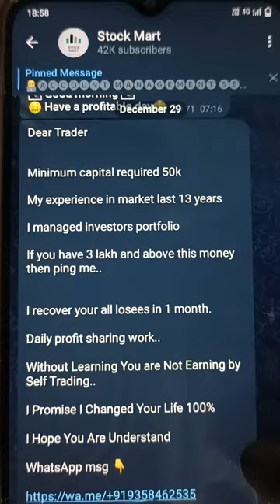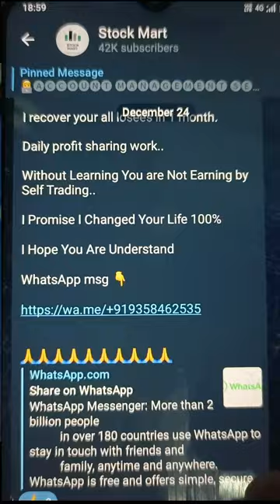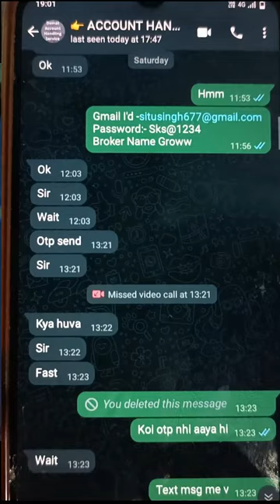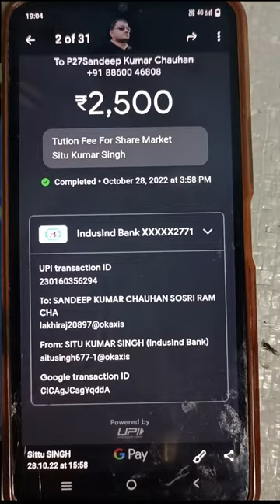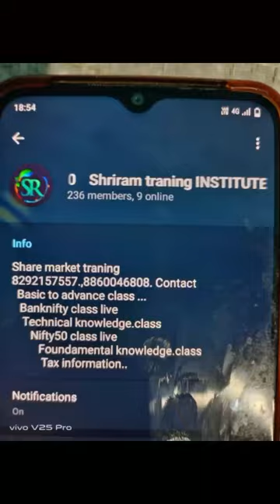Beginner Logo ke Sath Fraud Live Demo||Trader Be Alert||Option Trading Live Fraud!call tips ignore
Hello Friends 🙏
Aap Sabhi Ko Hamare Channel PR Technically Videos Example For Share Market,Option trading, Future Trading, Stock Tradings Aadhaar Card Related Videos,Pan Card Related Videos,Irctc Ticket,Tatkal Railway Tickets,Offline & Online Realated Videos ,Ration,Voter,SC/ST/OBC/  Related Videos,Tours&Travel's Videos,All Tech se Related Videos May Banata hu.Or Aage v Banaunga.So Guy,s Aap Logo se Request Hi Mera Channel ko Like,Subscribe,And Share Jarur Kare Taaki aap Svi ko Mera Helpful videos Mil Jaye.🙏🙏

So ya video mera boht he help ful hai so plz last tak jarur dekhe jo Opting trading krte hai khass kar ke beginner log.kisi v Another person se aap contact na kare or na he believe kare .
Share market Fraud Case live
For this video topic.
Options trading related fraud
Stock trading related fraud
Fno trading related fraud
Beginner loss related fraud
So plz seen this video last